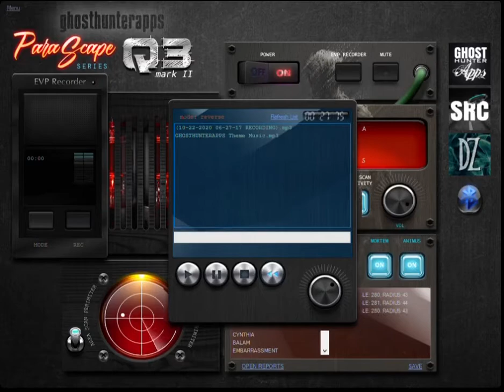“Parascape Q3 Mark II” by GHOSTHUNTERAPPS (Quick Clip)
“Parascape Q3 Mark II” by GHOSTHUNTERAPPS.
(Quick Clip)

FYI:  Just showing how the App works ONLY.